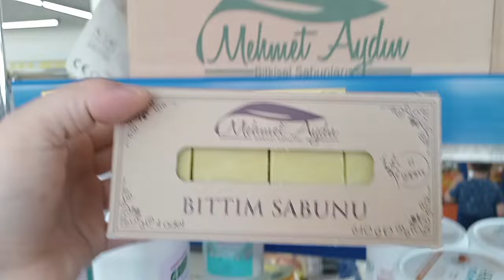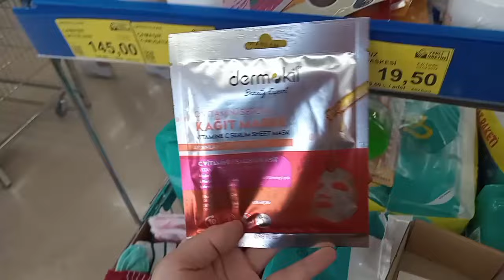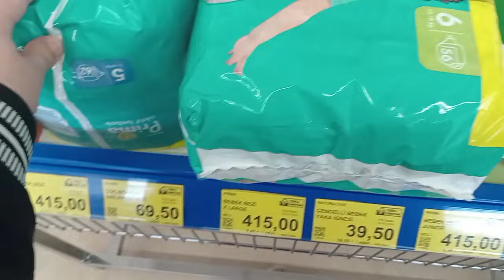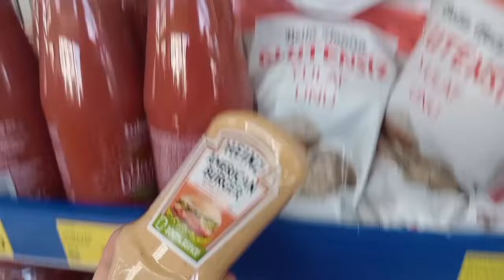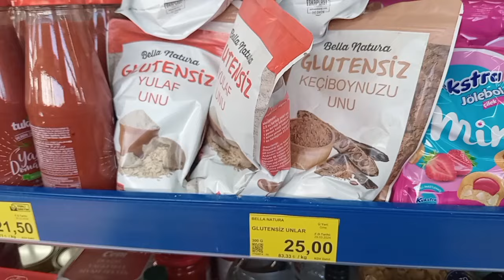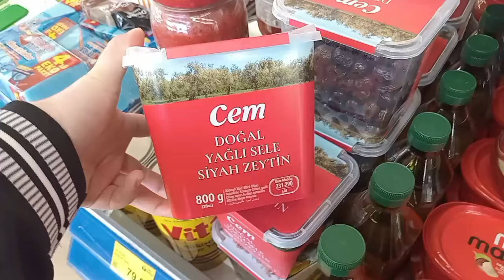BİM UYGUN FİYATLI BİRÇOK ÜRÜN❌SALÇA SİRKE BAKIM ÜRÜNLERİ ATIŞTIRMALIK✅BİM 16 NİSAN AKTÜEL ÜRÜNLERİ